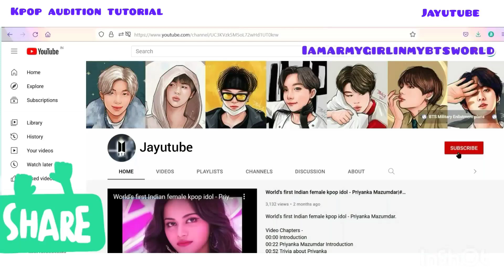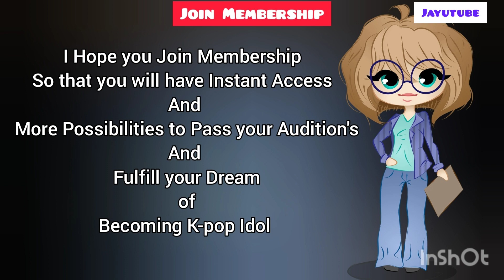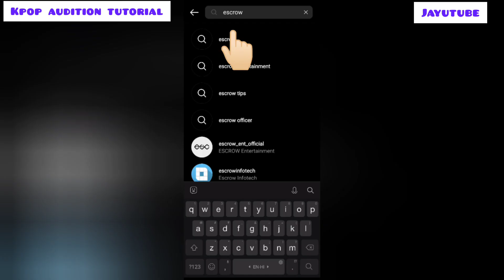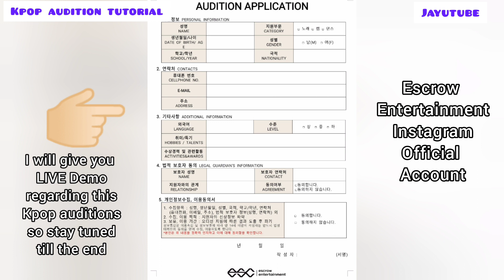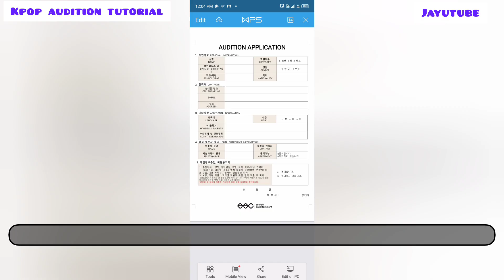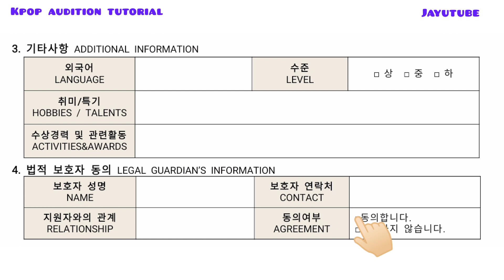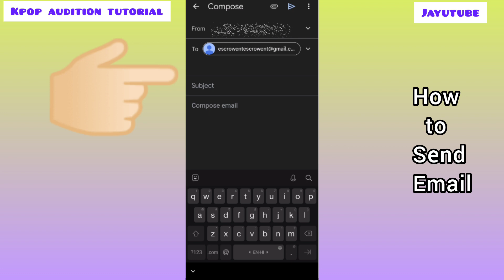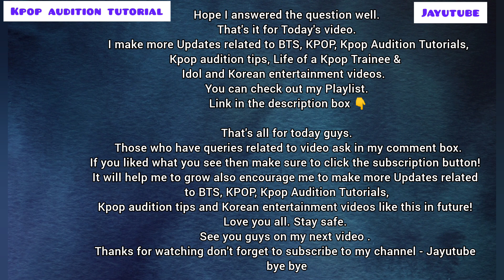How to apply in ESCROW Entertainment Audition 2023 tutorial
Escrow Entertainment (에스크로엔터테인먼트), also known as Escrow Label (에스크로레이블) and Escrow Planning (에스크로기획), is a South Korean record label and entertainment agency founded by singer Jeong Yeon Tae. ESCROW Entertainment is also known as a talent hunt company also searching for new talent. Looking for artists to grow dreams with Escro!. In this video I have told about ESCROW Entertainment and their artists, Audition Procedure, How to Apply (LIVE Demo), How to send Email and Step by Step Application process.

ESCROW Entertainment Instagram Official Account 👇
escrow_ent_official